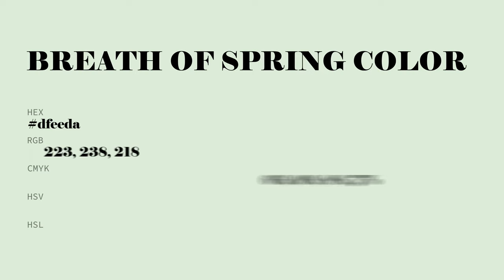Breath Of Spring color dfeeda hex color - Green color - Warm color dfeeda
What color is Breath Of Spring ? dfeeda hex color - Green color - Warm color dfeeda

Hex dfeeda Color Code is also known as Breath Of Spring color.

Hex dfeeda Color code in RGB color code model is created after adding 87.45% red color, 93.33% green color and 85.49% blue color.
Hex dfeeda Color code in CMYK color (process color) code model is generated after subtraction of 6% cyan, 0% magenta, 8% yellow and 6% black.